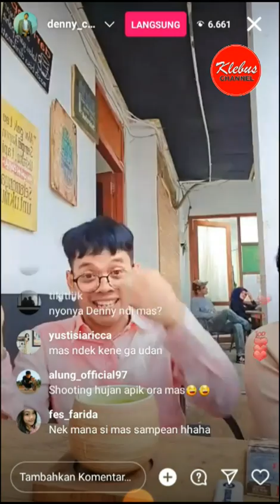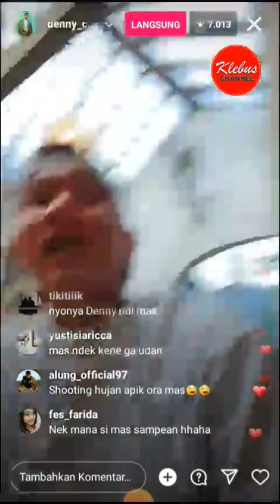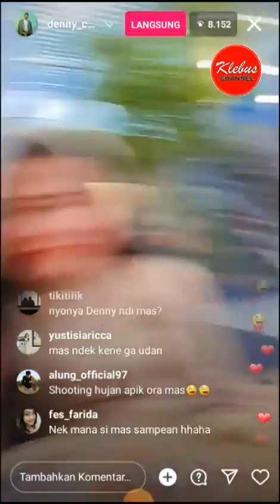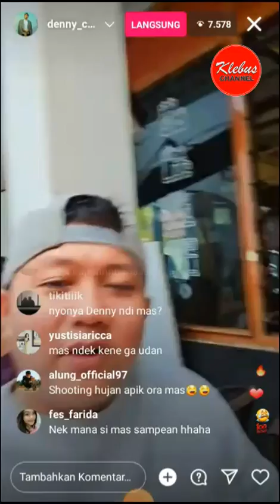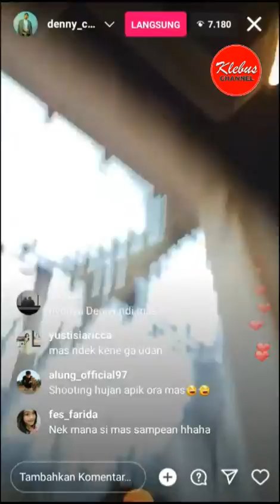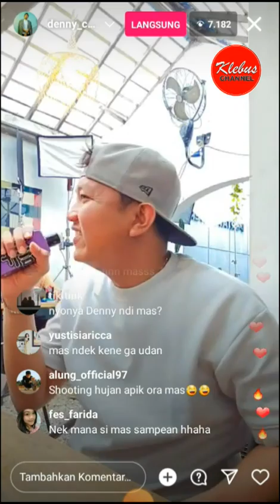LIVE IG DENNY CAKNAN TERBARU BERSAMA BELLABONITA DAN CAK PERCIL PART 2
LIVE IG DENNY CAKNAN TERBARU BERSAMA BELLABONITA DAN CAK PERCIL PART 3